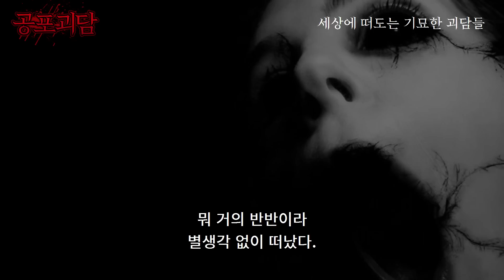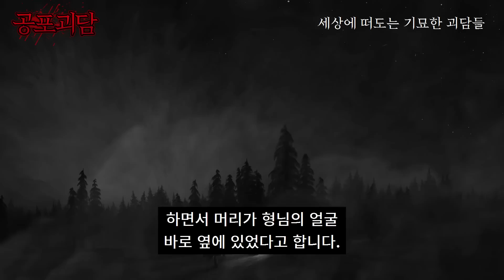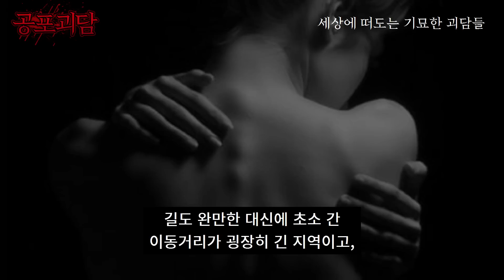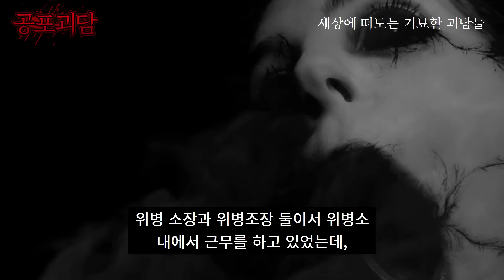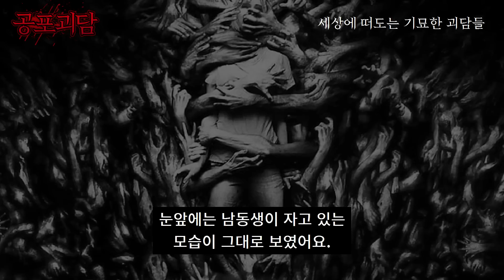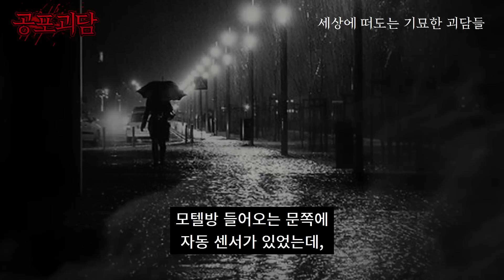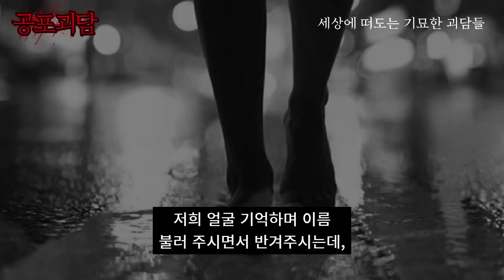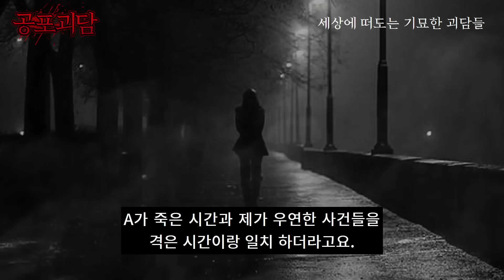밀양의 흉가 근처로 엠티를 갔다, 고모할머니는 무속인이었다, 폐창고